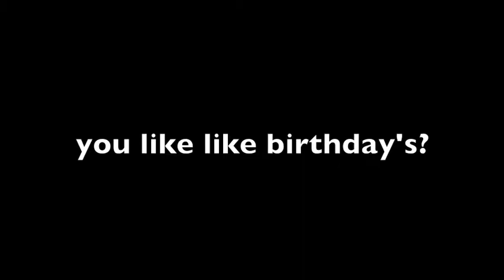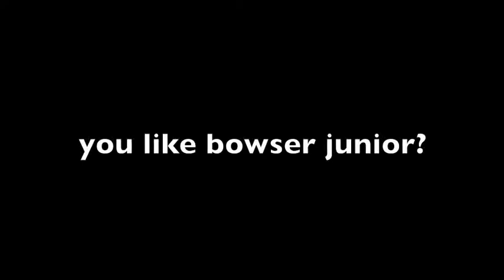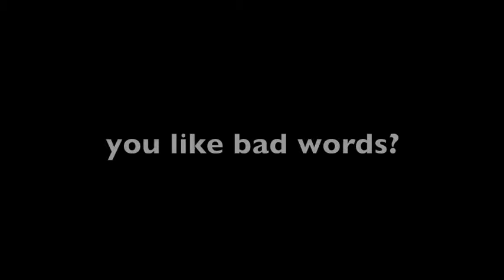AA Channel Trailer (OLD)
my 42th plush video